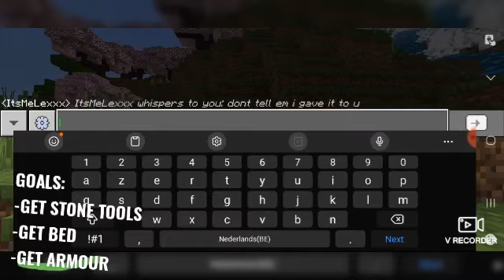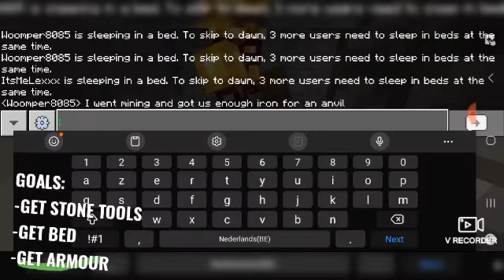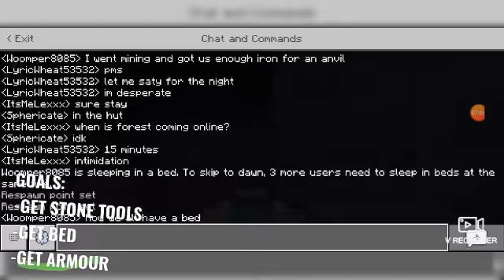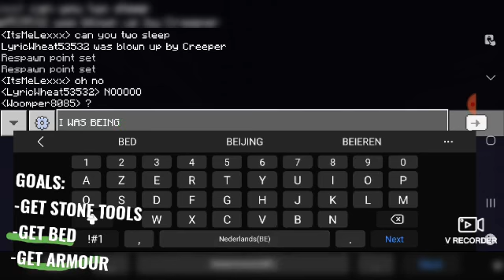RED LIFE SESSION #1 | WERE IS FOREST WHEN YOU NEED HER??!